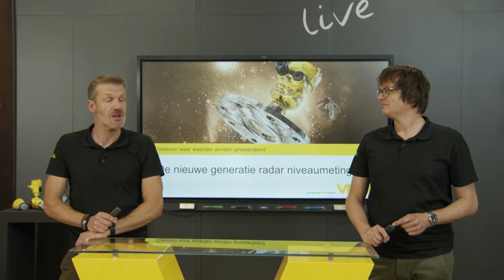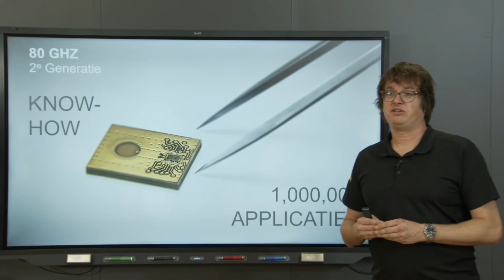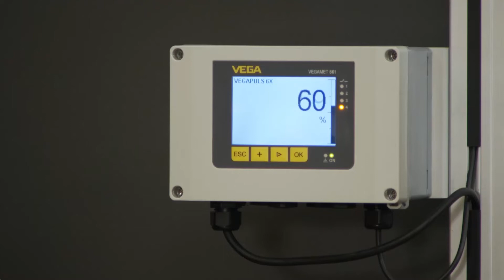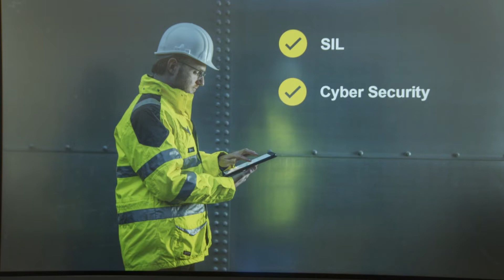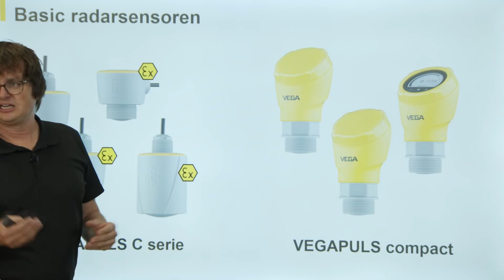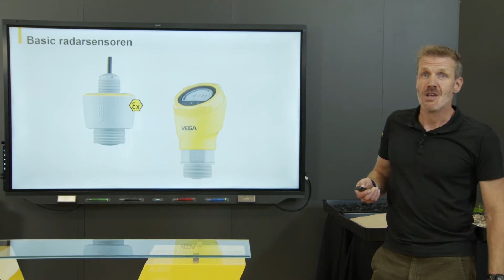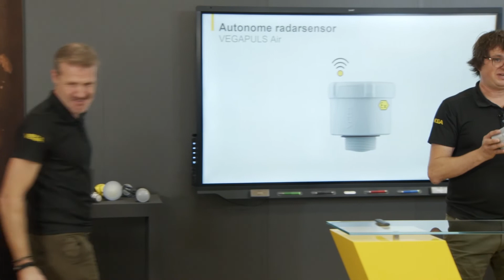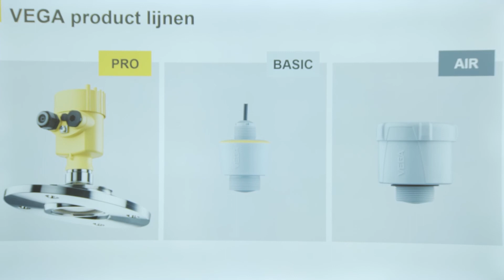Klaar om uw stortgoedtoepassing te vereenvoudigen? | VEGA Live Demo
Voor elke applicatie de juiste radarsensor

Hoe beter uw meettechniek bij uw toepassing past, des te efficiënter kunt u werken. Met de focus op "universele gebruiksmogelijkheden voor de hoogste eisen, compacte instrumenten voor eenvoudige toepassingen en autonome oplossingen voor mobiele silo's" geven onze radarexperts Jürgen Skowaisa, Vanessa Thimm en Stefan Kaspar nieuwe impulsen aan uw toepassingen.